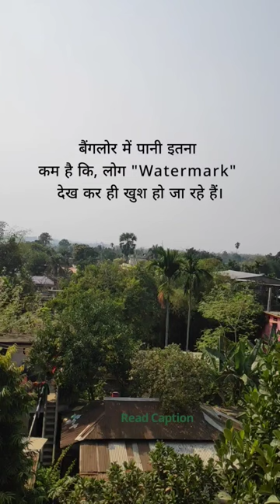From Milk Tankers to Rain Barrels: Bengaluru's Quirky Water Solutions! 😅💦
Bengaluru's water crisis is real and urgent! 💧 Lack of rain, dropping water levels in Cauvery, and less water in borewells mean we're running out of water fast. The situation is tough, affecting both homes and businesses. Some suggest working from home again to save water. The city is trying hard to fix this, with plans to use milk tankers for water supply, drill more borewells, and fill lakes with treated water to help the groundwater. About 50% of our borewells are dry, and we're bringing in more water tankers to help. But it's clear we need long-term solutions: better water management, fixing our lakes, and making sure we catch and use rainwater better. We need to act now to save our water and our city. 💙🌍

Take steps now:

1.Fix leaks promptly to prevent water waste.
2. Install water-efficient fixtures like low-flow toilets and showerheads.
3. Collect rainwater in barrels to water your garden or lawn.
4. Water plants during cooler times to minimize evaporation.
5. Choose drought-resistant plants for your garden.
6. Take shorter showers to save gallons of water.
7. Turn off the tap while brushing teeth or washing dishes.
8. Reuse greywater from showers and sinks for gardening or flushing.
9. Only run full loads in dishwashers and washing machines.
10. Cover pools and spas to reduce evaporation.
11. Limit the size of your lawn or garden to save water.
12. Mulch plants to retain soil moisture and reduce evaporation.
13. Adjust sprinklers to water only the garden, not paved areas.
14. Use a broom, not a hose, to clean driveways and sidewalks.
15. Capture tap water while it's heating up to use for other purposes.

☀️ follow me ♥️